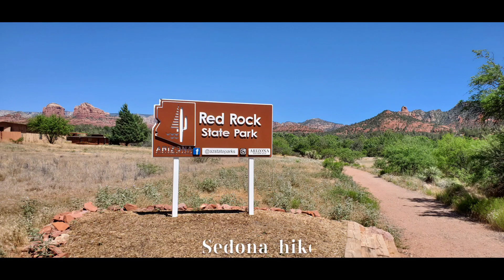RED ROCK STATE PARK SEDONA